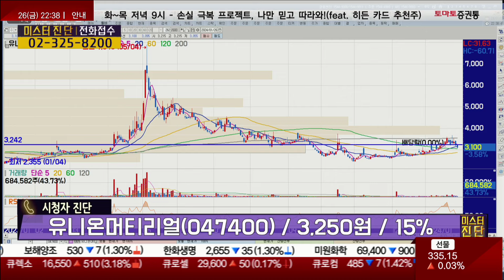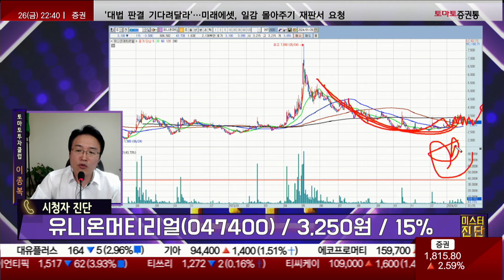희토류의 무긍무진한 사용처 / 유니온머티리얼(047400) [이종복 전문가_미스터진단]